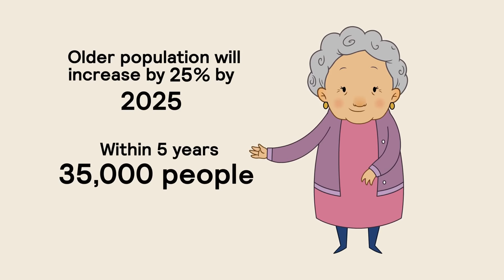Greater Manchester Health and Social Care Devolution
We have produced a short, two minute animated film to provide a  summary our five-year vision for Greater Manchester. Using four colourful characters to represent the GM community life stages (baby, teenager, working man and elderly grandmother), it has been produced with or without subtitles